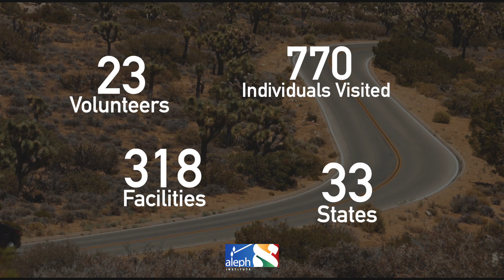Aleph's Summer Visitation Program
Aleph's Summer Visitation Program sends rabbinical students to visit hundreds of incarcerated individuals across the country. For many people who do not receive any visits from family or friends, this program is a lifeline, the highlight of their year, and their sole connection to the outside world.